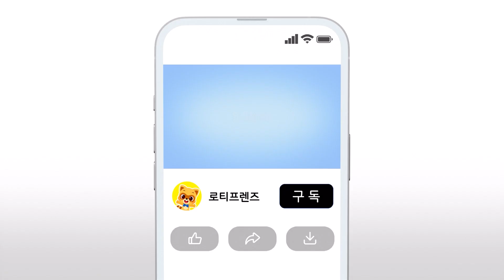헤이호 해달🦦 | 둥둥 떠서 조개를 깨요 | 인기동요 | 어린이동요 | 동물동요 | 로티프렌즈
매주 월, 수, 금요일 오후 5시 들썩들썩 신나는 동요 🎵